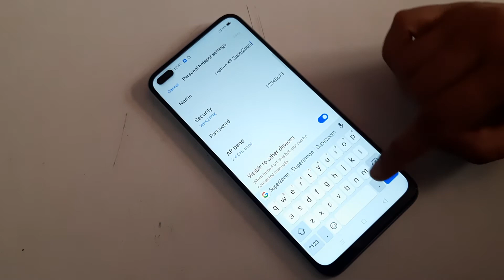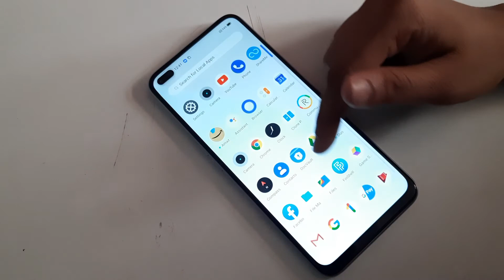Realme X3 ,how to change hotspot password , Hosur password Kaise Badle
hotspot password
hotspot password change
hotspot password kaise lagaye
hotspot password realme
hotspot password samsung